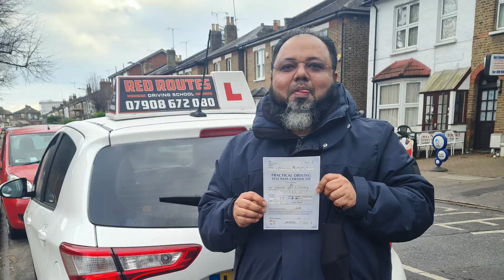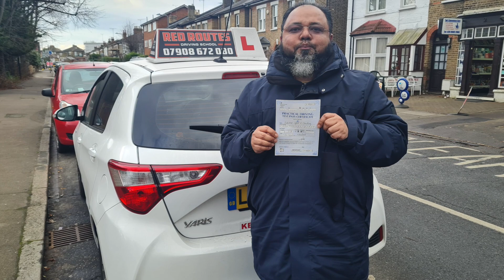Driving test pass 1st attempt|Wanstead Driving Test Route|Wanstead test roundabouts|Wanstead morning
Wanstead|Wanstead ute 2021Driving Test Ro|Charlie-Brown roundabout |Wanstead test
FAILED in Roundabout|Wanstead Driving Test Route|dvsa Driving test video |Wanstead Roundabouts video
Driving lessons video
Wanstead Driving Test Route|Charlie-Brown Roundabout|Wanstead morning time test Route

Real Driving test Wanstead
Learner FAILED 10th may2021

Wanstead (London)
Wanstead driving test centre can be found on Hermon Hill road, next door to the Exclusive Bathroom & Tile Showroom. Though relatively small in size, the building has been the final hurdle for many learners in East London. If you're looking to take your test at Wanstead, we'd recommend getting to know the centre a bit better. You can do this by checking out directions, pass rates,

Address
2 Devon House
Hermon Hill
Redbridge
Wanstead
Greater London
E11 2AW

What To Expect On The Day

The days leading up to your test will fly by, and by this point you’ll be more than capable of dealing with a range of driving challenges—roundabouts, box junctions, and busy dual carriageways will all be a part of your repertoire. On the day of your test, you need to get to Wanstead 10 minutes early and bring your provisional. The procedure of the practical itself will be as follows:

An eyesight test, where you’ll need to read a number plate from a distance of 20 metres
Two “show me, tell me” questions covering vehicle safety and maintenance
Twenty minutes of general driving, where you’ll be guided by the examiner, and will also need to perform one of the following manoeuvres:
Parallel parking
Bay parking
Pulling up on the right
Twenty minutes of independent driving, during which you’ll either follow sat nav directions or sign posts to reach a set destination
Once you’re back at Wanstead test centre, we’re sure you’ll be ready to breathe a sigh of relief. However, things aren’t quite over yet. At this point, the examiner will complete their feedback sheet, and tell you whether you’ve passed or failed. If everything’s gone well, you’ll be given a test pass certificate, and you’ll be able to send off for your shiny new licence.

I hope this video will benefit and  you will be familiar with the routes.

This video I recorded from Goodmayes driving test centre.